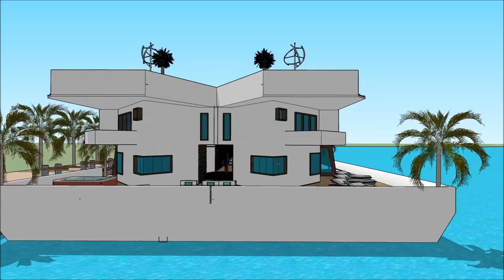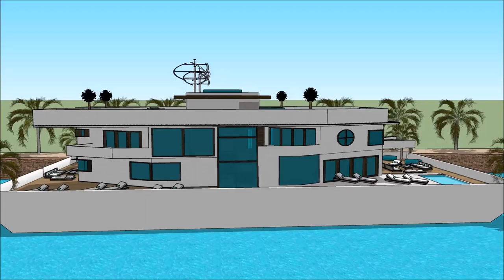HOUSEBOAT MANSION MELBOURNE BOAT SHOW 2018 Yacht Show 2018 Superyachts and Mega Yachts Houseboats